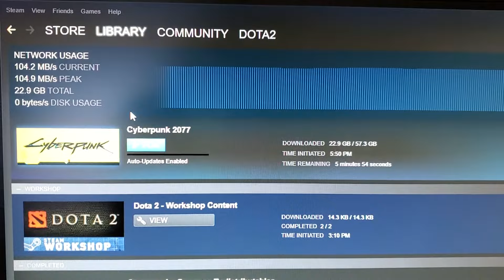Downloading Cyberpunk 2077 at 1 Gbps ATT Fiber Internet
Downloading Cyberpunk 2077 using ATT gigabit internet. The game was downloaded 20 min before release and still Steam provided full bandwidth with speeds reaching up to 840 mbps!!

Download size= 59 GB
Download time= 10 minuets